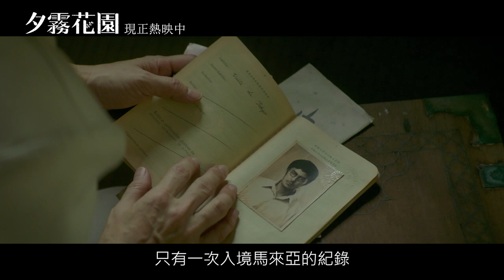【夕霧花園】名人推薦篇 現正熱映中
★ 第56屆金馬獎最佳劇情長片、導演、女主角等9項大獎提名！
★ 第56屆金馬國際影展閉幕電影！
★ 第24屆釜山國際電影節「亞洲電影之窗」單元入選影片！
★ 金馬雙影后張艾嘉、李心潔、日本影帝阿部寬同台飆戲！
★ 阿部寬、李心潔大談跨國禁忌之戀，李心潔從影最大尺度演出！
★ 林書宇繼【百日告別】後又一揪心愛情力作！
★ 國際文學大獎曼布克獎決選前六強小說改編！
★【大亨小傳】、【納尼亞傳奇】金獎幕後團隊跨國製作！

故事敘述張雲林（李心潔飾）歷經二次世界大戰後，因妹妹張雲紅（林宣妤飾）在戰亂中不幸過世，她為了打造一座姊妹倆夢中的日本花園，遠赴內亂不斷的山區，求助日本籍園藝師中村有朋（阿部寬飾），兩人卻因此展開一段感人至深的愛情故事。